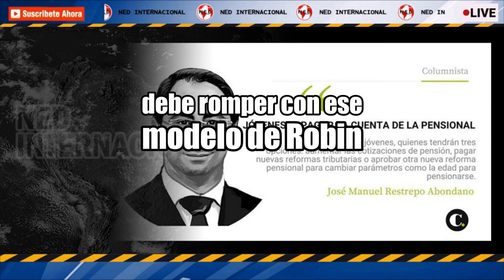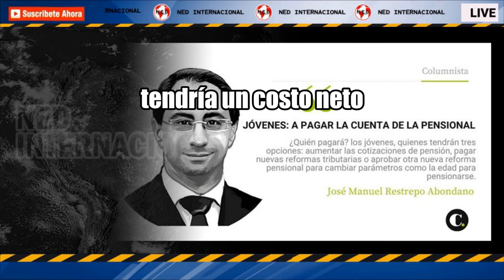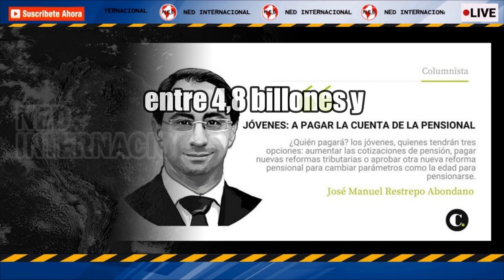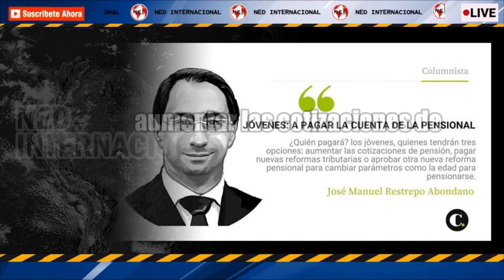📢 JÓVENES: A PAGAR LA CUENTA DE LA PENSIONAL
¿Quién pagará? los jóvenes, quienes tendrán tres opciones: aumentar las cotizaciones de pensión, pagar nuevas reformas tributarias o aprobar otra nueva reforma pensional para cambiar parámetros como la edad para pensionarse.